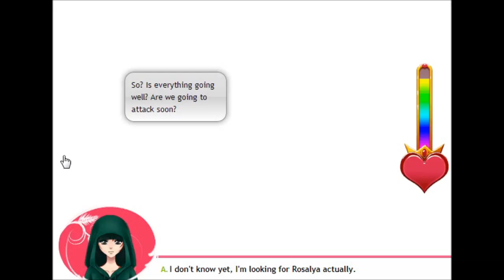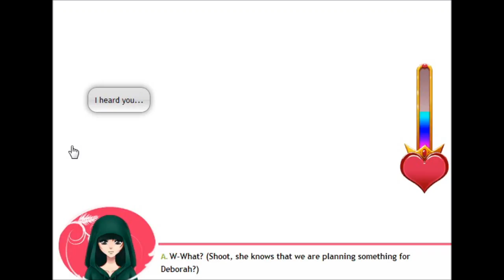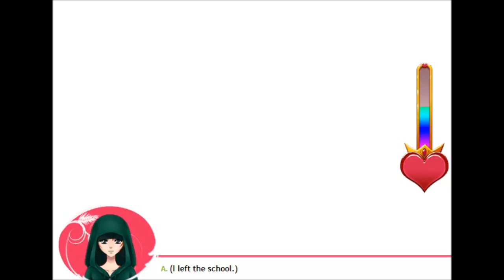My Candy Love - Episode 17 - part II